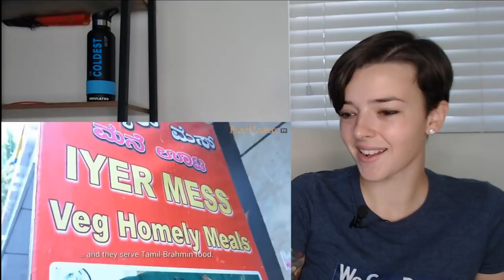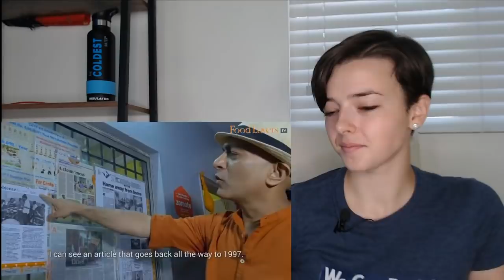Exploring Authentic Tamil-Brahmin Vegetarian Banana Leaf Meal | REACTION!!!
THE LINK TO VOTE FOR ME:
Personal Snapchat (Speak with me directly!)

- The Coldest Water Bottle
- Logitech C920 HD webcam
- Samson Go Mic